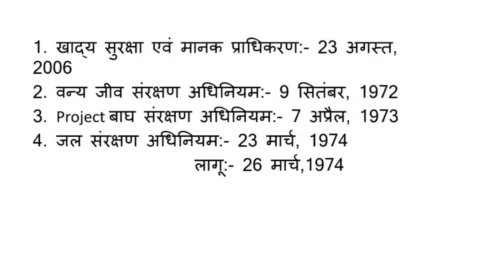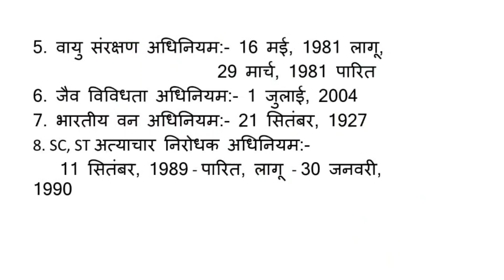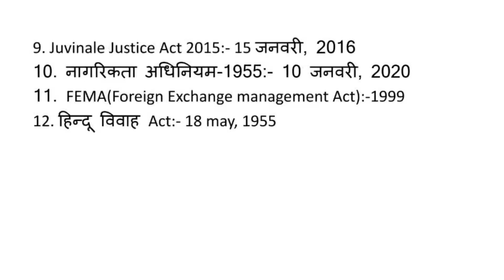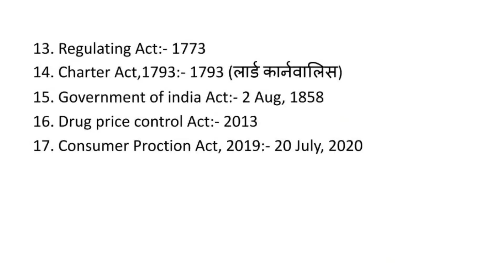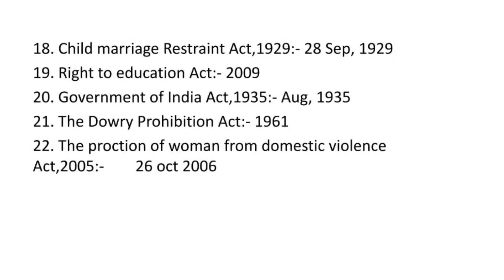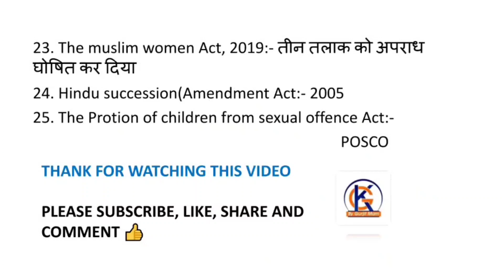Durga shakti/gram sachiv/patwari/hssc most important top 50 questions previous years by gurjit mam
TOP 50 Questions Durga shakti/gram sachiv/patwari/hssc most important top 50 questions previous years by gurjit mam

Hi students
Welcome to this new video. This video is helpful for students  preparing  for civil services, defense services, bank services,  Indian railway services, state civil services, and all types of TET exams  @Gk by Gurjit mam